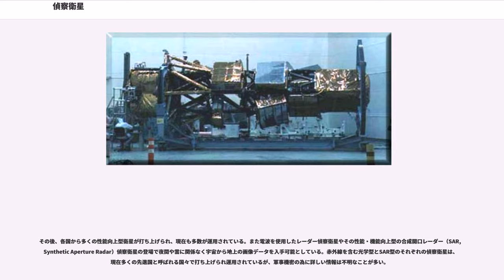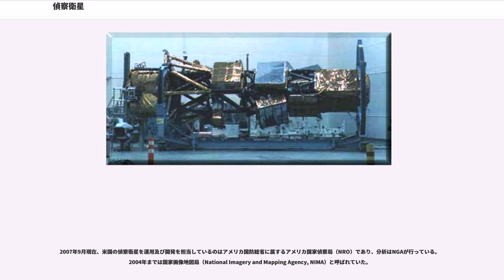偵察衛星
偵察衛星（ていさつえいせい）とは、光学機器（望遠レンズ付カメラ）や電波などを用いて、地表を観察し地上へ知らせる軍事目的の人工衛星（軍事衛星）である。「スパイ衛星」とも言う。

比較的攻撃を受けにくい宇宙空間より地上・海上を見下ろして敵部隊や基地・他の戦略目標の動きや活動状況・位置を画像情報として入手し、主に戦略計画に役立てる、軍事目的のため作られた無人の人工衛星である。

偵察衛星は米ソ冷戦下の1959年に、アイゼンハワー政権下のアメリカ合衆国により、まず光学偵察衛星「コロナ」として打ち上げられた。しかし本格的な開発着手は「U-2撃墜事件」からである。

その後、各国から多くの性能向上型衛星が打ち上げられ、現在も多数が運用されている。また電波を使用したレーダー偵察衛星やその性能・機能向上型の合成開口レーダー（SAR, Synthetic Aperture Radar）偵察衛星の登場で夜間や雲に関係なく宇宙から地上の画像データを入手可能としている。赤外線を含む光学型とSAR型のそれぞれの偵察衛星は、現在多くの先進国と呼ばれる国々で打ち上げられ運用されているが、軍事機密の為に詳しい情報は不明なことが多い。

戦術用途での偵察衛星の利用とは、小さな単位の戦闘部隊が斥候隊を出す代わりに偵察衛星の画像データをほぼリアルタイムに入手して、個々の戦闘現場での作戦立案に使用する計画（グローバル・インフォメーション・グリッド計画、GIG）のことである。近年では米軍がこの計画にロッキード・マーティン、ボーイング、マイクロソフトなどの米国を代表する企業群が共同企業体を設立している。この計画では偵察衛星の撮影情報を、米軍司令部だけでなく前線基地や戦闘機、戦車、そして前線の兵士の一人ひとりにまで専用端末でリアルタイムに届けるというものである。

日本はIGS（情報収集衛星）として、光学衛星とレーダ衛星の2機を一組とした二組（計4機）の体制を目指して2003年3月に衛星の打ち上げを開始した。2003年11月のH-IIAロケット6号機の打ち上げ失敗により光学2号機とレーダ2号機の計2機を喪失し、二組（計4機）体制の構築は先送りされた。2007年2月24日のH-IIAロケット12号機の打ち上げによりレーダ2号機（再命名）の軌道投入に成功し、念願の二組（4機）体制が整ったかと思われたが、本格運用が始まる前にレーダ1号機が故障して二組（4機）体制の完成には至らなかった。2013年1月27日にレーダ4号機の打ち上げに成功し、10年遅れで念願の二組（4機）体制が完成した。2015年2月1日に故障に備えてレーダ予備機を投入し、レーダ衛星は事実上3機体制となった。2018年6月までの13回の打ち上げで、光学衛星6機、レーダ衛星7機（予備機含む）、光学実証衛星2機の軌道投入に成功し、光学衛星1機とレーダ衛星1機の軌道投入に失敗している。

偵察衛星は太陽同期軌道をとるが、その際、写真解像度を上げるため、近地点平均163キロメートル、遠地点平均233キロメートルという低軌道をとる（KH-9・ヘキサゴンの場合）。このため、毎日1回から数回決まった時間に決まった場所の上空に現れる。他の衛星と比べて、ごく薄い大気の層が存在するかなり地上に近い低軌道を飛ぶため、時間とともに速度をそがれて、より低軌道へと落ちてくる。そのため時々、小型ロケットの噴射によって軌道を修正する必要がある。軌道修正が不能になった場合、大気圏に落下する可能性があるために、この軌道修正用燃料の残量で偵察衛星の運用期間が決まってくる。また地上の撮影対象物の拡大映像を接近して撮る為に必要に応じて軌道を下げることがあるといわれている。この軌道修正のためにさらに衛星搭載燃料が消費され、衛星の運用期間は短くなる。

偵察衛星の性能は、撮影された地上情報の解像度とその撮影の頻度や時間的任意性で計られる。分解能や解像度を示すメートルやセンチメートル単位の数値は「識別できる物体の大きさ」のことではなく「撮影画像の画素1辺の長さに相当する地上物体の長さ」のことである。その性能は分解能10mで大きな建物の検出がどうにかでき、5mで建物の存在が判別でき、2.5mで建物の種類の区別がどうにかでき、1mで建物の種類と車の存在の判別ができ、50㎝で車の種類の区別がどうにかでき、25㎝で車の種類の判別ができ、10㎝で1台1台の車について説明ができる程度である。ノイズレベルが高ければ、たとえ高分...